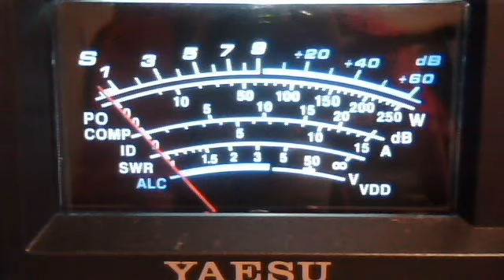fortymobile's webcam video April 22, 2011 04:41 PM